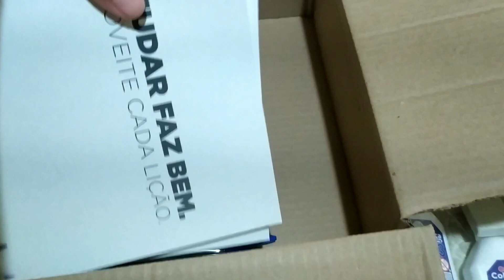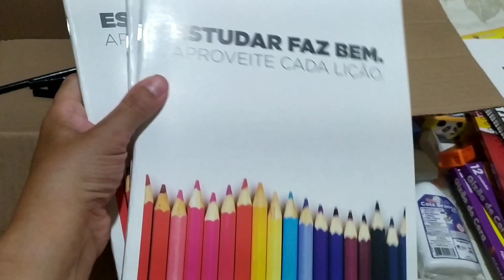OQUE MEU FILHO GANHOU DE MATERIAL ESCOLAR DA PREFEITURA/ 2023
Neste vídeo mostro o kit de material escolar que meu filho ganhou da prefeitura da minha cidade, eu moro em São Bernardo do Campo- SP